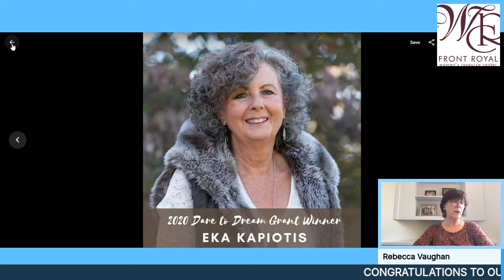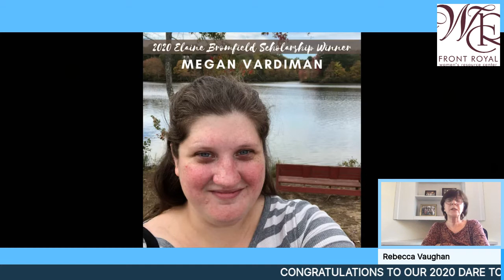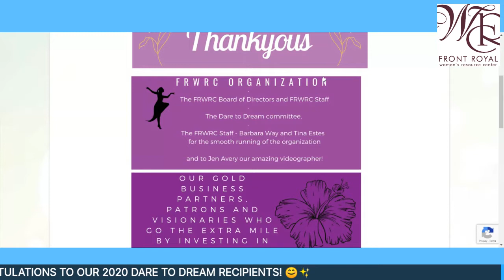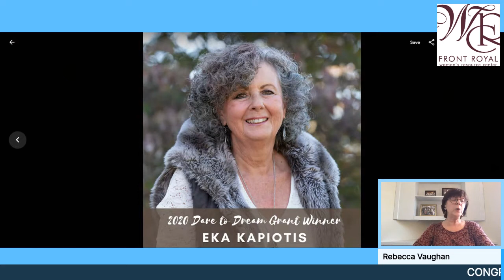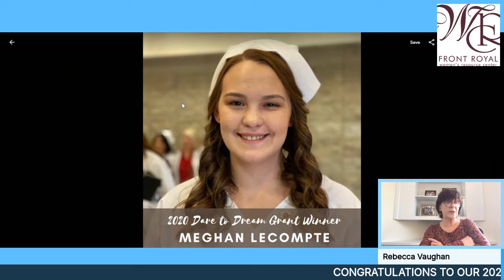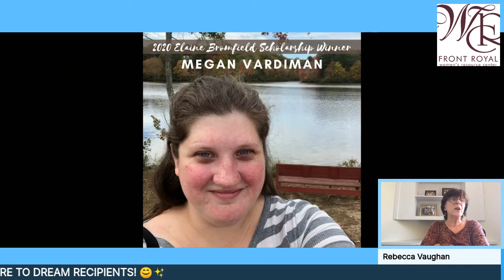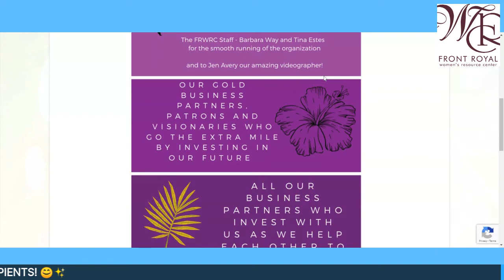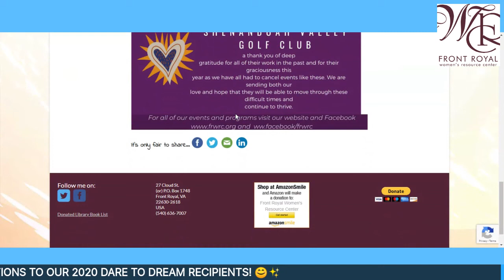2020 Dare to Dream No Breakfast/Breakfast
INTRODUCING OUR FIRST “NO BREAKFAST/BREAKFAST” UNCONVENTIONAL – YES. IMPORTANT – YES, AND HERE’S WHY –

This once a year celebration and honoring of all of our grantees does something deeply important, along with honoring and celebrating each of our grantees we also reach out to them physically, spiritually and emotionally to support them. One of the things our breakfast does that is subtle but extremely powerful, is to tell each of the grantees that we believe in them. Each of them has a story that ends up touching us deeply and in turn connects us to them and to each other. So now, in this extremely challenging time, as we have to go within, ourselves, our homes and in other aspects of our lives, we need to find other ways to reach out to touch and inspire each other. This is our attempt to do this and we hope you will embrace and enthusiastically support this effort.